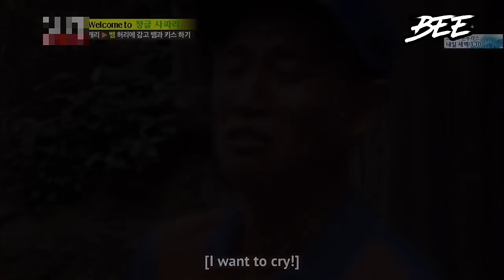[Running Man] Monkey (Kang Gary) Englisch Skills Moments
He is so funny and ... very good at English 😂

© Copyright by BEE Channel ☞ Do not Reup